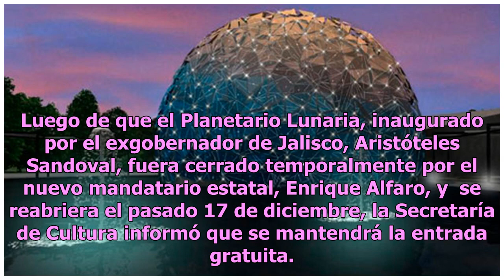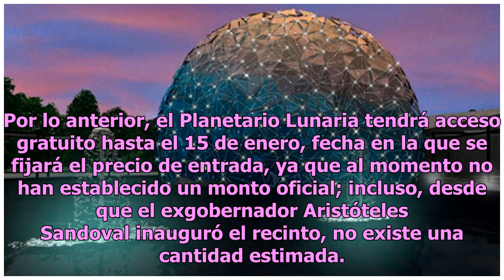Planetario Lunaria mantendrá entrada gratuita hasta el 15 de enero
Luego de que el Planetario Lunaria, inaugurado por el exgobernador de Jalisco, Aristóteles Sandoval, fuera cerrado temporalmente por el nuevo mandatario estatal, Enrique Alfaro, y  se reabriera el pasado 17 de diciembre, la Secretaría de Cultura informó que se mantendrá la entrada gratuita. De acuer...